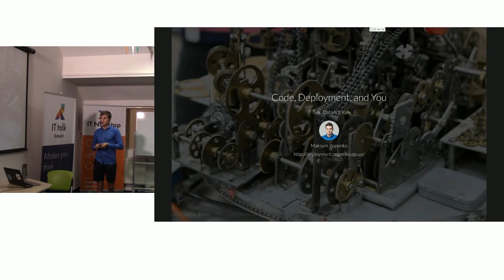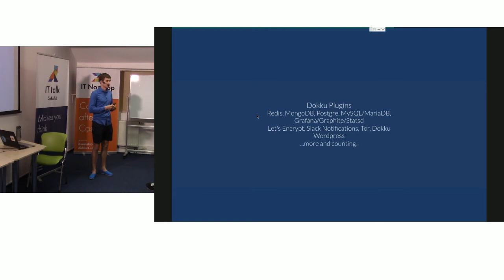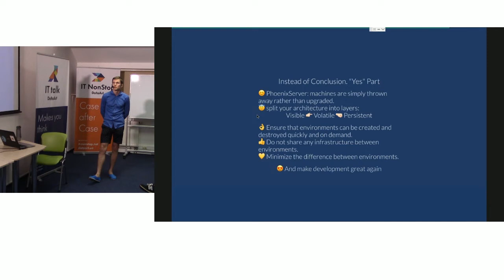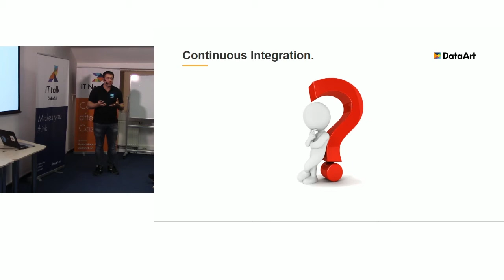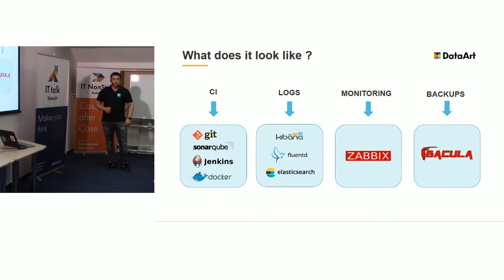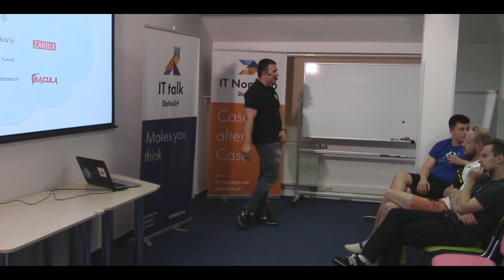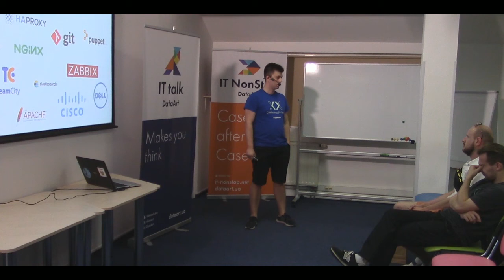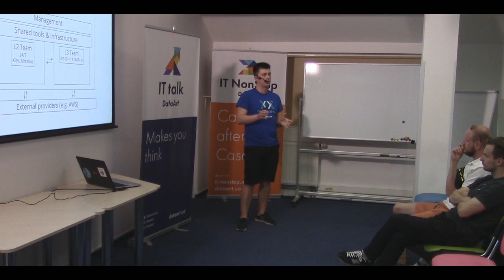Development and Operations. Давайте жить дружно!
Язык докладов: русский.
Язык презентаций: английский.
Специалисты DataArt разбираются в роли DevOps-инженера, делятся негативным опытом деплоя и позитивным — реализации инфраструктуры проекта в облаке.

МАКСИМ ПОПЕНКО (Senior JavaScript Developer в DataArt) делится негативным опытом деплоев, рассказывает, что на практике позволяет избежать сильного влияния человеческого фактора во время деплоев. Бонусом в режиме реального времени Максим показывает, как с «голой» Ubuntu за 20 минут получить собственную Platfom-as-a-Service.

В DataArt Максим р азвивает экспертизу обеспечения безопасности программных продуктов, внедрения DevOps-практик и практического применения IT.

АНДРЕЙ САДОВСКИЙ (DevOps DataArt) и ВЛАДИСЛАВ МЕДВЕДЕВ (Technical Support Team Leader) рассказывают об успешной реализации инфраструктуры проекта в облаке. Начиная с понятия DevOps, обсуждают его роль в проекте. Говорят о подходе, который позволил по-новому посмотреть на DevOps-процесс и создать эффективную платформу на основе облачных технологий.

Андрей и Владислав объясняют, как выбирали стек, в чем его сила, где его можно применять. Показывают, как создать большой отказоустойчивый кластер.